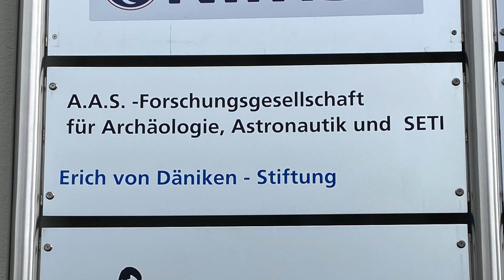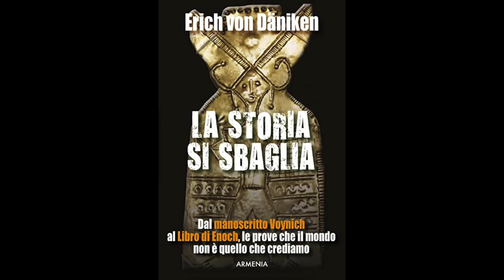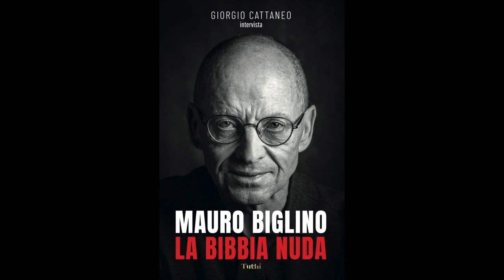Mauro Biglino incontra Erich von Däniken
Mauro Biglino ed Erich von Däniken si incontrano con reciproca stima per unire le forze in un progetto di studi e di approfondimenti comuni. Ringraziamo gli amici Ramon Zürcher, Elisabetta Soro e Nathaniel De Saint - Clair che hanno organizzato l'incontro e coordineranno il progetto.
🛎 Se sei interessato ai più recenti studi di Mauro Biglino puoi acquistare l'ultimo libro aggiornato "La Bibbia Nuda"
- Le citazioni ebraiche sono tratte da Genesi, Esodo delle edizioni Mamash - Milano.
- Le citazioni bibliche sono tratte da La Bibbia, ed. San Paolo - Cinisello balsamo (MI).